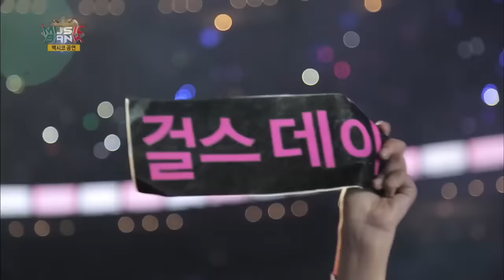Girl's Day (걸스데이) - Expect Me (기대해) / Something [Music Bank HOT Stage / 2014.11.12]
Girl's Day (걸스데이) - Expect Me (기대해) / Something